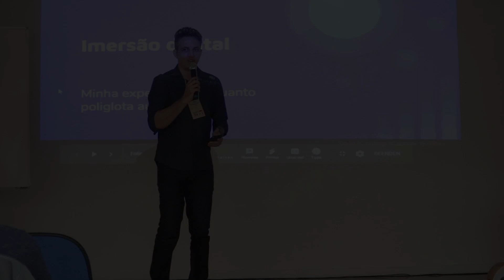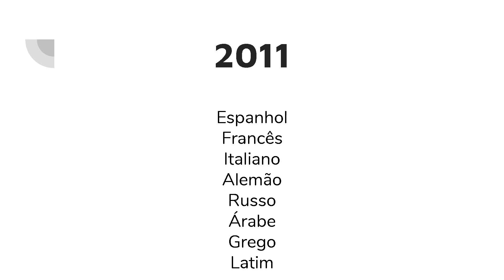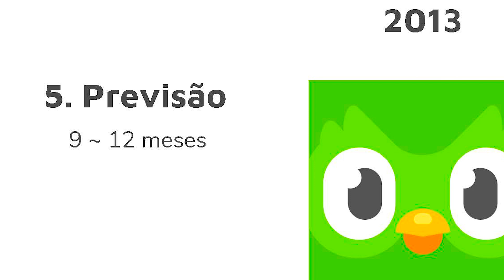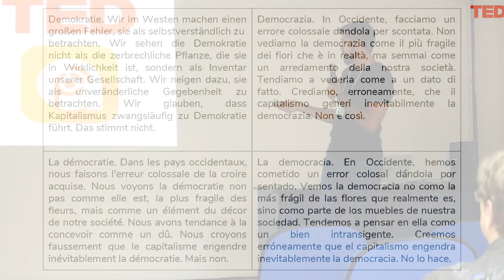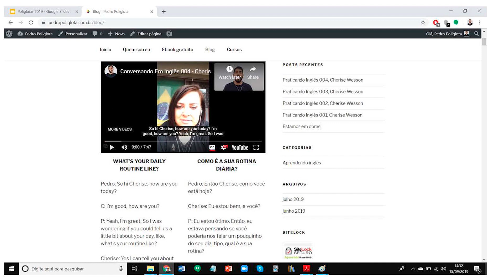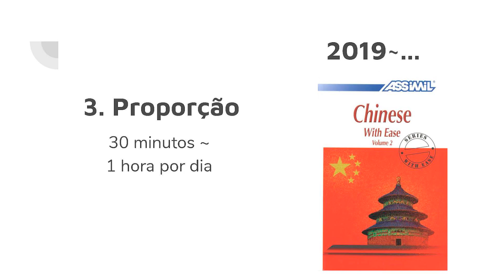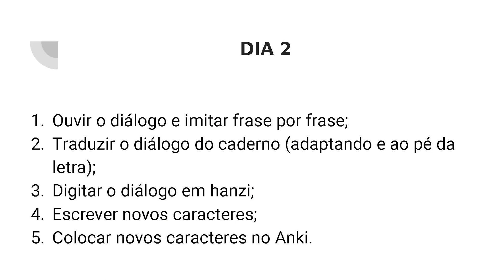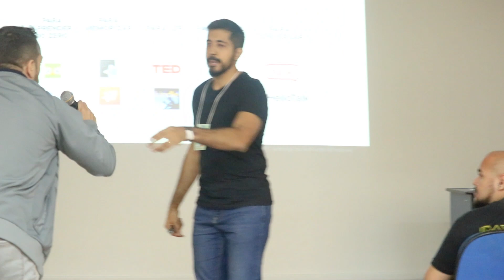Minha experiência poliglota de imersão digital (Pedro - Poliglotar 2019)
Vivemos na era da abundância da informação, e nunca houve tantos recursos para se aprender idiomas. Certo? Pois é. Mas também vivemos na era da escassez de tempo, e parece que estamos sempre correndo atrás do prejuízo. Como aprender (e manter) outros idiomas quando a reclamação número um é a falta de tempo? Quero contar para vocês como usei várias ferramentas digitais ao longo dos últimos anos para realizar meu sonho de me tornar um poliglota autodidata – mesmo que na correria. A palestra será em português.

Pedro é de Brasília, estudou Jornalismo e Literatura na Universidade de Brasília, e uma de suas paixões é aprender idiomas. Passou os últimos 8 anos quebrando a cabeça para aprender algumas línguas de maneira autodidata, e hoje fala 6 idiomas. Tem um projeto on-line chamado Pedro Poliglota, em que ajuda outras pessoas (com pouca grana e pouco tempo, tipo ele) a aprenderem outras línguas também.